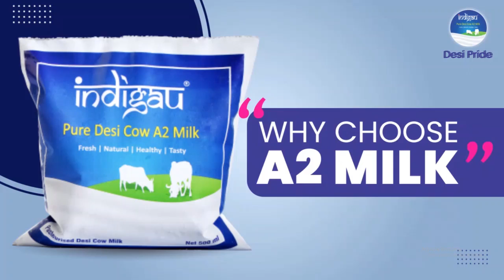Indigau A2 milk